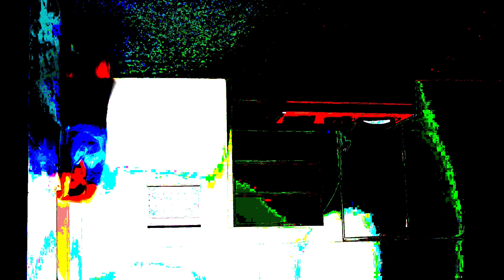The Owl - If You Climb In An uʍop ǝpᴉsd∩ Room, Are You Going Up Or Down? (Glitch Noise Experimental)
Weird warped video for wonky whacked out sounds..
Cover art and video edit by The Owl. All sounds originate from one bass note. No synths or MIDI, just a lot of intricate manipulation of soundwaves using only Wavepad.